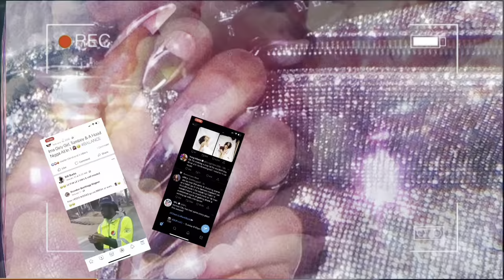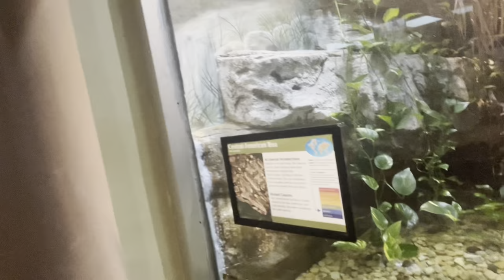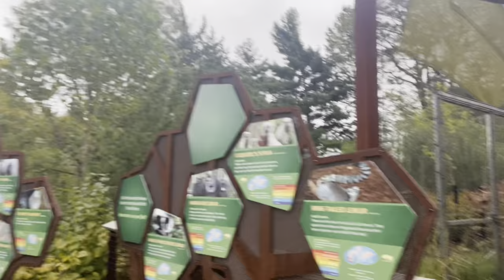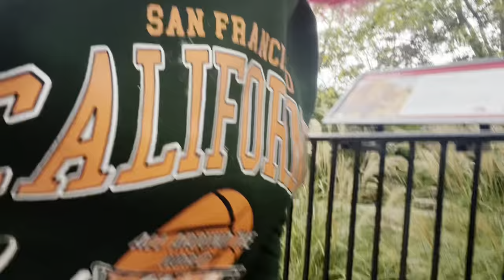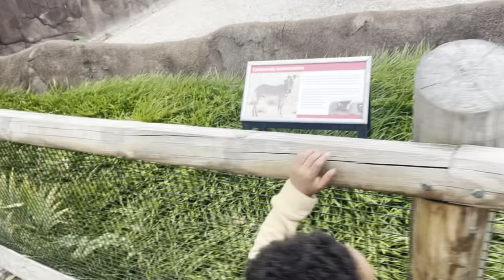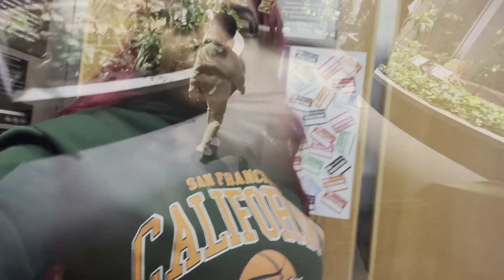Stripper vlog| Ep 30| Bored.com